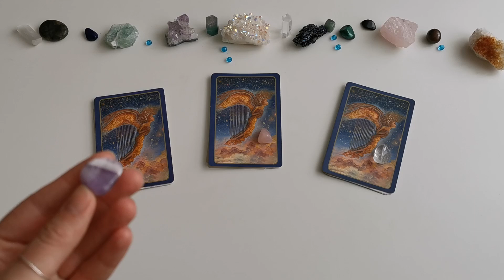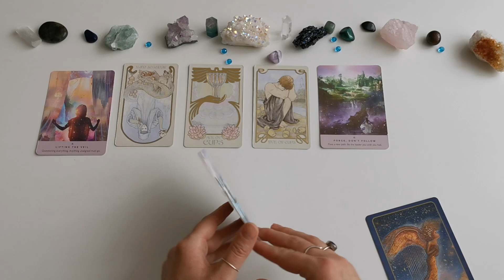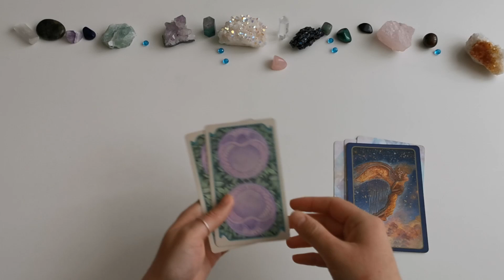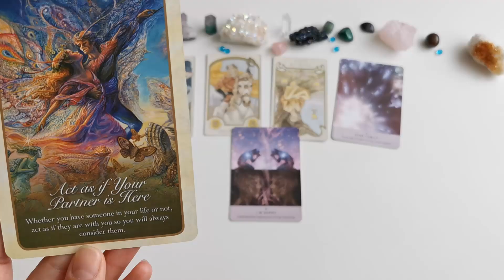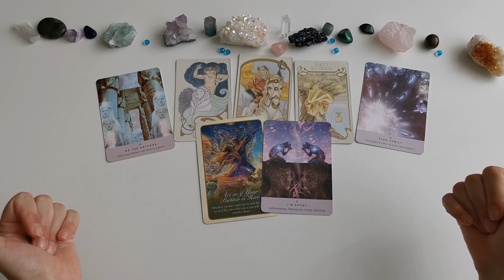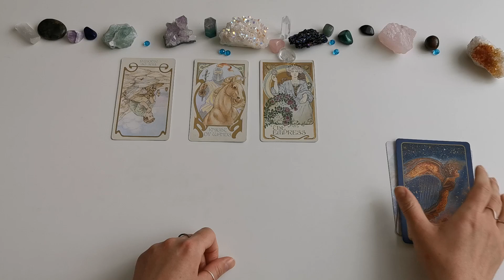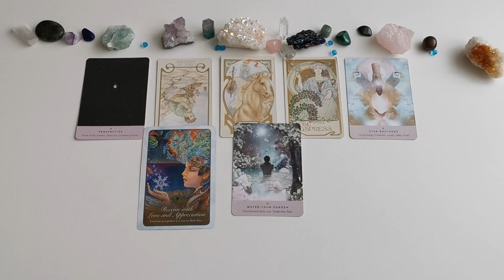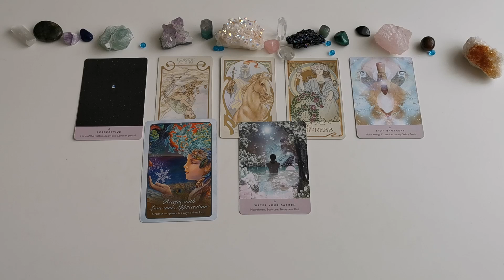💑❤What is Your Future Spouse Going Through Right Now and Their Channeled Messages For You 🔮😍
What is your future spouse going through right now? What are they experiencing in their life at this time, and what would they like you to know?
Take a look at this pick a card reading to find out!

Intro @00:00​
Option 1 @ 01:15
Option 2 @ 12:14
Option 3 @ 22:46

Blessings, BL 💋🙌🌺